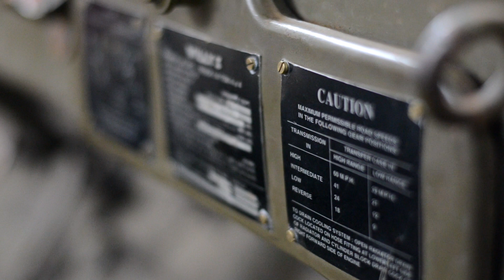CARRINGTON SERWIS - Episode 2 | Jeep Willys Restoration [ENGLISH SUBTITLES]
Drugi odcinek Carrington Serwis